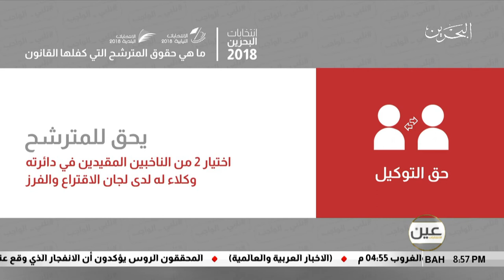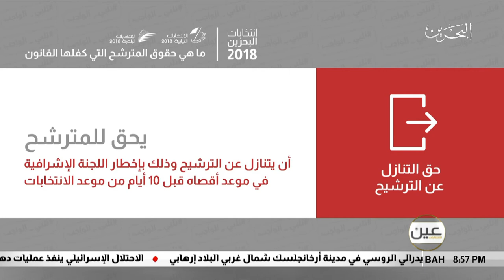البحرين مركز الأخبار : عين الأنتخابات 31-10-2018